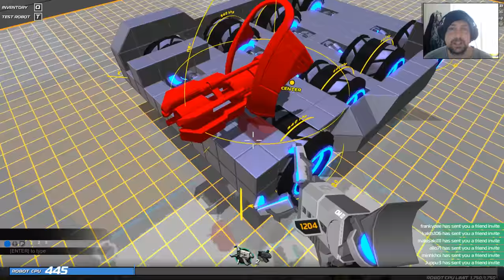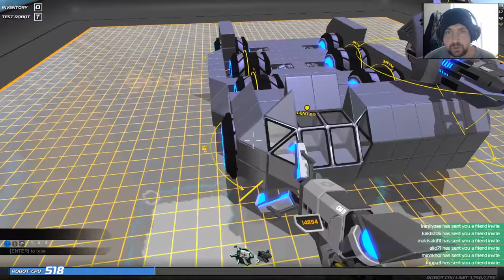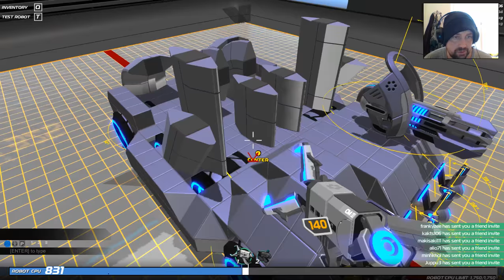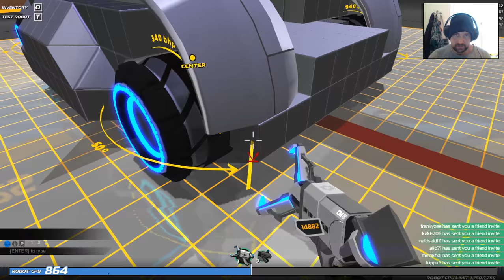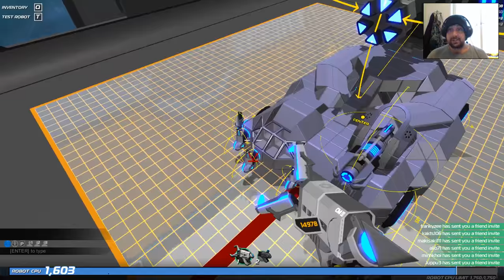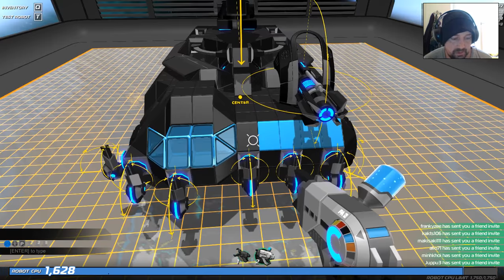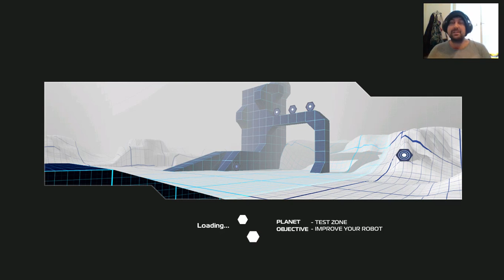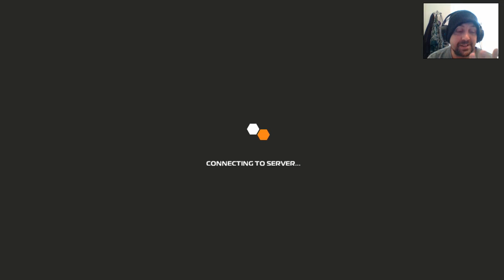Robocraft - Shredder Aliens APC 968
Hey chums! Hope your having a great day! I had this idea for a build knocking about so I thought I build it. It's inspired by that awesome APC from aliens, so good. Lemmie know what you think. Also have you seen the new things? Chum xD

You can find us at the following social media XD
Build insane robot battle vehicles that drive, hover, walk and fly! Add weapons from the future and jump in the driving seat as you take your bot into battle against other players in this competitive free-to-win action game.
BUILD - A futuristic robot battle vehicle from cubes, add wheels, thrusters, wings, legs, tank tracks, rail cannons and plasma launchers
DRIVE - Jump into the pilot seat of your robot and drive it into battle in jet cars, tanks, flying warships, helicopters, drones; anything your imagination desires.
FIGHT - Battle online in massively multiplayer mayhem against players from all over the world on dedicated servers.
- Be part of a constantly changing metagame with new weapons, components and functionality added every month
- Watch as your enemy's robot breaks apart cube by cube as you destroy them with powerful weaponry
- Invite friends and chat in-game
- Form Platoons and battle on the same team with your friends
- Save your robots in the garage to the cloud and share them with other players via the in-game Robot Factory.